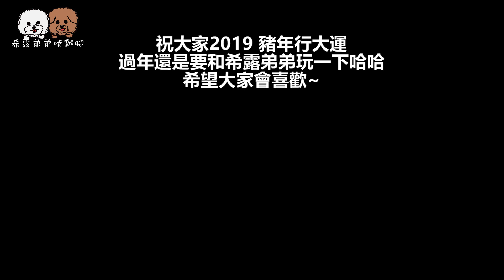整狗！拿紅包裝肉乾整狗 狗當場傻爆眼？震驚千萬人的整狗實測！【希露弟弟啃雞腿】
震驚千萬人的整狗實測！希露弟弟過年居然被整了？

※追蹤我們的IG: getwie__ 、bichon_poodle

上一部影片 :
狗會玩逗貓棒嗎 製作300倍大逗貓棒給狗玩！狗居然失控大暴怒？

►想寄東西給希露弟弟的話 可以寄到以下信箱唷!
【希露弟弟的信箱】
10099 台北市北門郵局第11346號信箱
英文：
P.O.BOX 11346 Taipei  Beimen
Taipei City 10099
Taiwan(R.O.C)